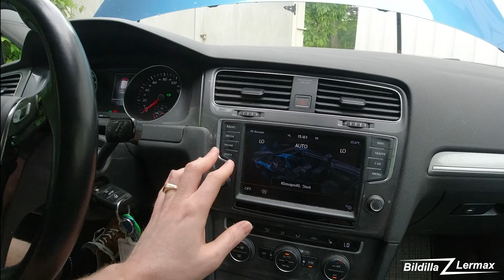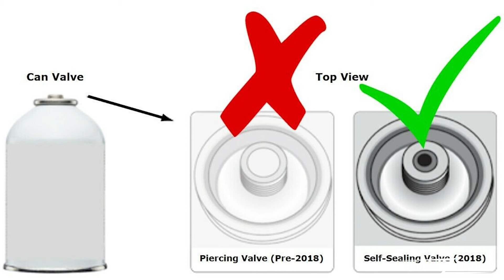DIY / How to: Check this before you buy AC gas, and try to fill AC gas on your car! - Bildilla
DIY / How to:
Check this before you buy AC gas, and try to fill AC gas on your car!
Bildilla Magasin

Summer in Norway… +8 and rain, or suddenly 30+ and bright sun… It's a challenge anyway.

When then the summer cold tries to make life bad and the sun is roasting at about 30 degrees Celsius. Then it is not good to sit and cook in a hot car. Feels like the head is about to explode.

No, something must be done here!
But luckily I had already thought of the perfect solution (I thought!)
I had ordered AC gas on cans from the US. R-134a gas that my car and most others should have!
I had also ordered a hose with a manometer, to fill the gas for the car. This equipment works on most cars out there!

I started the process, and had seen several videos on how to do this, so I felt that this had to go like clockwork…
That was until I discovered something I had not seen info about in any of the videos!
There are different types of valves on the boxes and then different types on the hoses you use… And I had of course bought the wrong one …….

Sommer i Norge… +8 og regn, eller plutselig 30+ og knall sol…  Det er en utfordring uansett.
Når da sommerforkjølelsen prøver å gjøre livet surt, og sola steiker med ca 30 grader celsius. Da er det ikke godt å sitte å koke i en varm bil. Føles som hode skal eksplodere.
Nei her må noe gjøres!
Men heldigvis så hadde jeg alt tenkt ut den perfekte løsningen ( trodde jeg! )
Jeg hadde bestilt AC gass på bokser fra USA. R-134a gass som bilen min og de fleste andre skal ha!
Jeg hadde også bestilt en slange med manometer, til fylling av gassen til bilen. Dette utstyret fungerer på de aller fleste bilene der ute!

Jeg startet prosessen, og hadde sett flere videor om hvordan man gjør dette, så jeg følte at dette måtte gå som smurt…
Det var helt til jeg oppdaget noe som jeg ikke hadde sett info om på noen av videoene!
Det finnes ulike typer ventiler på boksene og da ulike typer på slangene man bruker…  Og jeg hadde naturligvis kjøpt feil…….

The videos are made by an untrained mechanic! All the videos are therefore to be regarded as my own experiences, and no conclusion. The videos show what I have done, and the result does not always have to be as desired. Sometimes things go directly wrong, and then I try to find out what went wrong, and try to set a better example so that others will not have to make the same mistake as me.
The videos were filmed by myself, and it may have been unknowingly missing to include ALL the details. I try my best to find out what I do and what I find out. But getting cameras in the right places is not always easy!
Very important!!! Do not take any chances with safety, neither your own nor anyone else's! Never work under a car, without and double security. Things can happen, so you must always have extra safety in case something should break or overturn, etc.
Working on cars poses a danger no matter what. So be aware, and if you do not feel 100% sure of the result, rather ask others to help you or double check what you have done, before you expose yourself and others to danger!